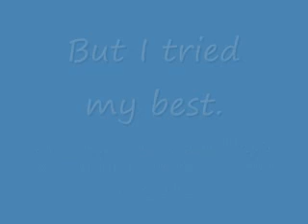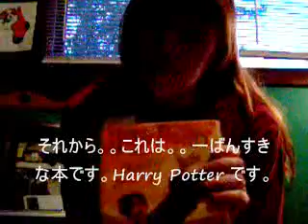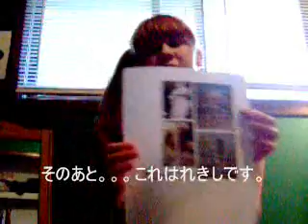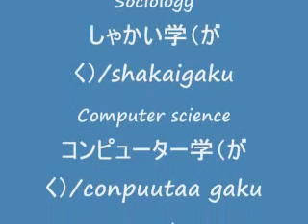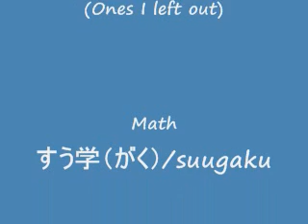Teaching Japanese Subjects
I made this for one of my students but I'd like to share it with the world also. Well, enjoy. =)